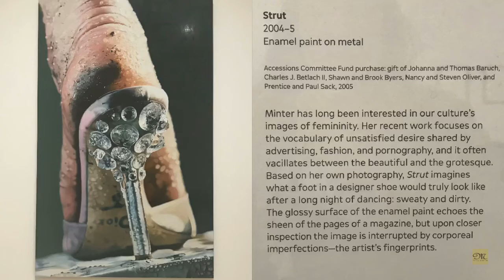Marilyn Minter at the SFMOMA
We're part of a group, Curators Circle, at the SFMOMA, that hosts events featuring artists. This video is a snapshot of the event hosting Marilyn Minter, an artist whose work is held in the SFMOMA's collection.